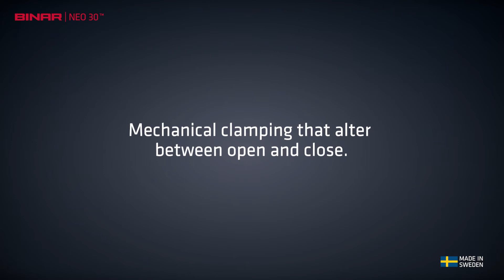NEO 30 Scissor Clamping End Effector | Binar Handling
Then NEO 30 is a versatile lifting solution - perfect for all types of mechanical end effectors!

This video showcases the Scissor Clamping End Effector that is designed for lifting boxes.

Do you want to know more about Binar or the NEO 30? See our other channels: